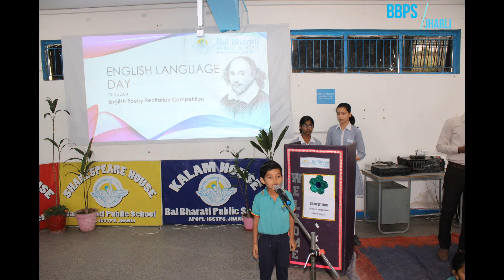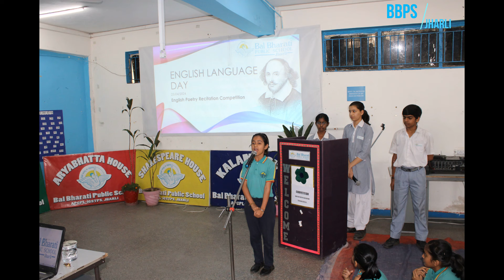INTER HOUSE POETRY RECITATION AND BAL SABHA ACTIVITY